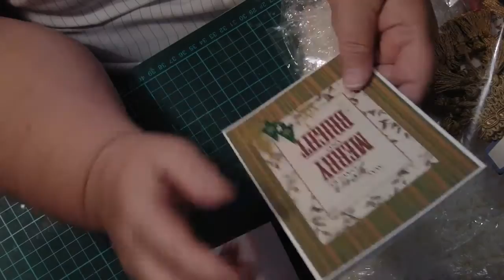Happy Mail from Hazel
thank Hazel Macca for these lovely goodies big hugs Sonya